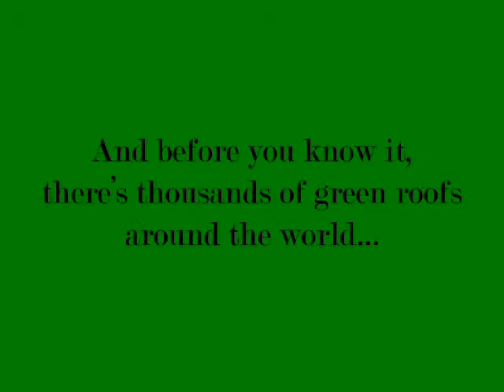Seeding the City (short version)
Slideshow about my green roof initiatve/public art project. The project uses collective action to disseminate environmental education and remediation tactics.